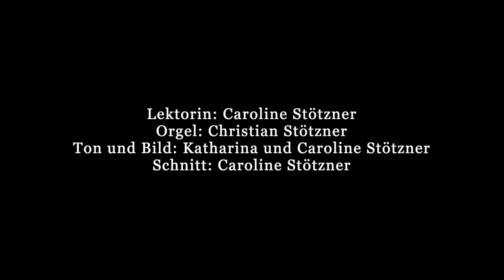Magnificat aus der Georgenkirche Eisenach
Es erklingt zum 4. Advent aus der Taufkirche Johann Sebastian Bachs:
Johann Sebastian Bach:
Choralbearbeitung "Nun komm der Heiden Heiland" (BWV 659)
Der Lobgesang der Maria (Lukas 1, 46-55)
Johann Sebastian Bach:
Choralbearbeitung "Meine Seele erhebt den Herren" (BWV 648)

Lektorin: Caroline Stötzner
Orgel: Christian Stötzner
Ton und Bild: Katharina Stötzner und Caroline Stötzner
Schnitt: Caroline Stötzner